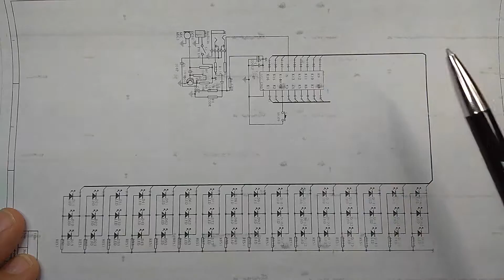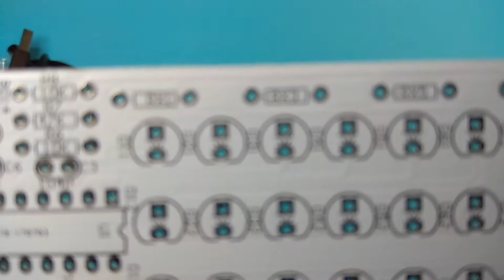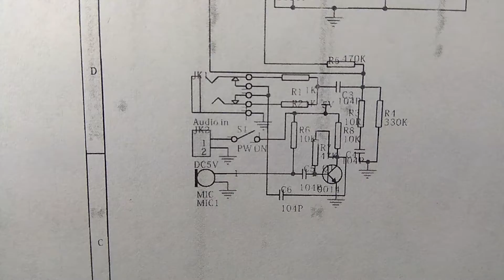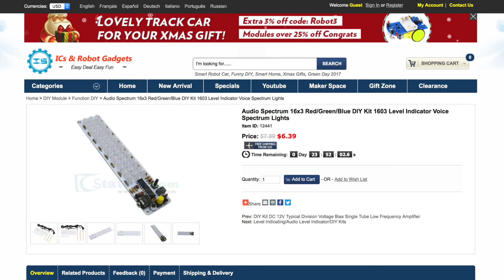ICStation - Audio Spectrum 16x3 Red/Green/Blue DIY Kit 1603 Level Indicator Voice Spectrum Lights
Code: zolics
Max Use: 1 (one for per user)
Amount Limit: 300